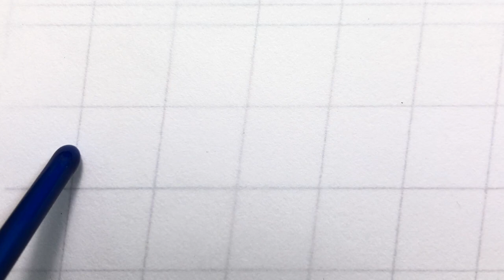Italic Calligraphy Alphabet - Letter J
Italic calligraphy practice real time recording (Hand Lettered ABCs Challenge, Fall 2018)

Done on Borden & Riley Boris Layout Paper with a #1 Mitchell nib, using handmade pan watercolor from Molly Margaret Kunkel Guidelines beneath are my own, about a half inch x-height and a 7° slant.